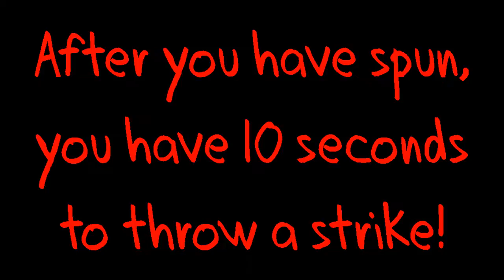Spinning Strike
Spin around a bat and while you are still dizzy throw a strike. Rock-N-Bowl 3-14-08